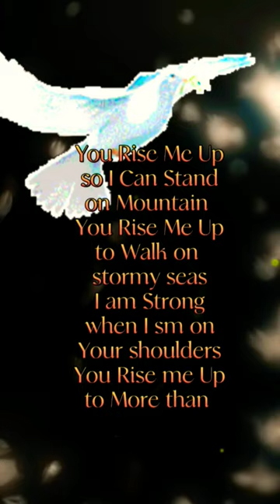You rise me up -by Lucy & Martha Thomas